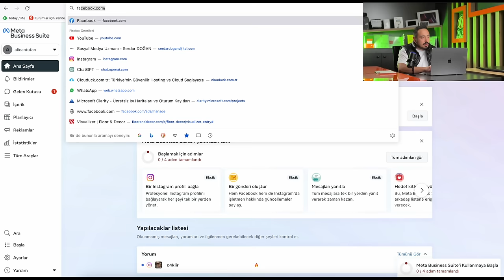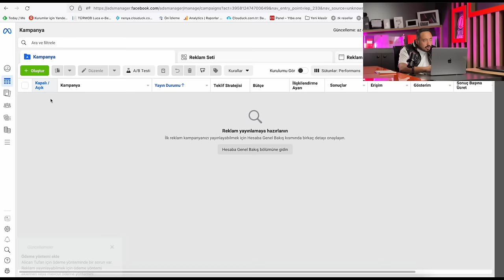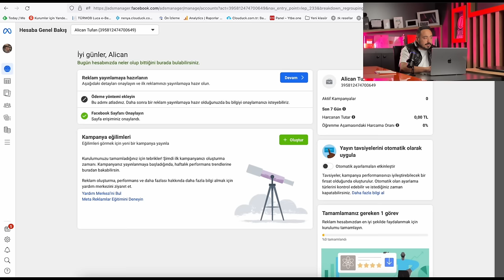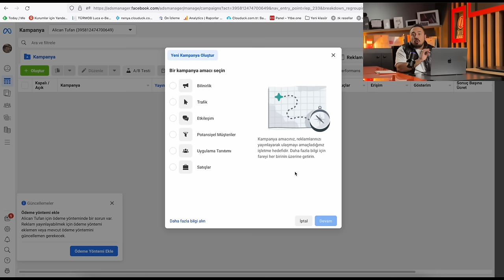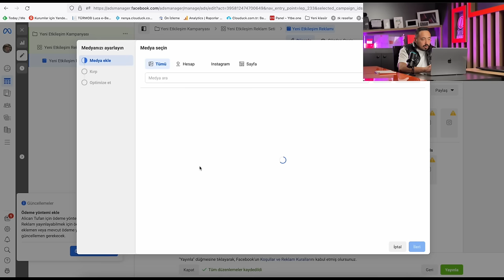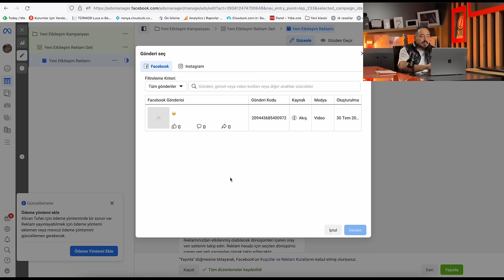En Basit ve Kolay Haliyle Meta (Facebook) dan Reklam Verme - Instagram üzerinden reklama son!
2024 A'dan Z'ye Meta (Facebook / Instagram) Reklam Eğitimi, Bonuslar ve Tüyolar

Herkesin konuştuğu meta reklam verme yada facebook üzerinden reklam verme nasıl oluyor dediğinizi duyar gibiyim. Bu bölümde hızlı ve kolayca facebook business manager üzerinden reklam nasıl verilir, nelere dikkat edilmesi gerekli? aynı zamanda ben sadece instagrama reklam vermek istiyorum facebookda yayınlansın istemiyorum diyenler içinde ayrıca bunları açıkladım.

Aynı zamanda instagram profiliniz facebook sayfasıyla nasıl bağlanır, whatsapp business nasıl eklenir ve tüm detayları 5dk ya sizler için sığdırdım :)

Takıldığınız yapamadığınız birşey olduğunda lütfen yorum yapın, destek olacağım.